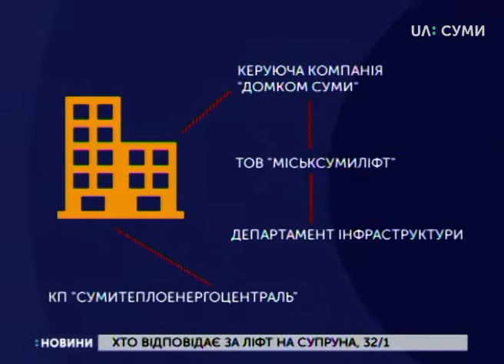Хто відповідає за ліфт на Супруна 32/1 у Сумах